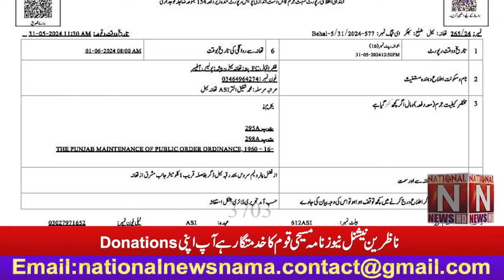'' بھکر میں توہین مذہب اور توہین صحابہ کرام کرنے پر مقدمہ درج '' (National News Nama)